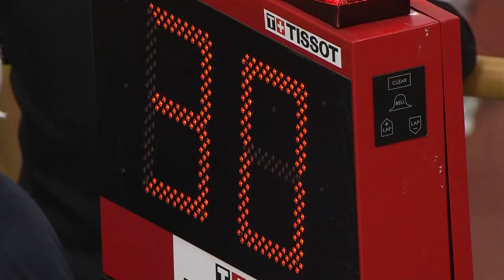EDMONDSON - PAWLOWSKA Womens Omnium Time Trial 2013 UCI World Track Championships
EDMONDSON, AUS - PAWLOWSKA, POL, Womens Omnium Time Trial 2013 UCI World Track Championships

Track cycling dates back to at least 1870 and, with the exception of 1912, has played a part in every Olympics in the modern era.  Track Cycling events can be roughly split into 2 disciplines -- Sprinting and Endurance

Sprint Events:
Individual Sprint
This is a very tactical event in which riders try to outmanoeuvre their opponents.  Sometimes riders will come to a standstill in an effort to make their opponent take the lead, which is the least advantageous position before the final sprint to the finish line.

Team Sprint
This spectacular form of racing sees two teams start off on opposite sides of the track.  It is raced by teams of three riders over three laps for Elite Men and two riders over two laps for Elite Women. Each rider leads for a lap before dropping back.

Kilometre / 500m Time Trial
This is an individual time trial from a standing start.  Elite Men race over 1km and Elite Women over 500 m.  The competitor with the fastest time is the winner.

Keirin
Keirin racing originated in Japan.  Contested over 2 km, the field of three to seven riders follows a pacing motorbike at an increasing speed, all the while jostling for position.  When the motorbike pulls off the track with two and a half laps to go, the battle begins to win the sprint to the finish.

Endurance Events:
Individual Pursuit
Two riders start on opposite sides of the track and compete over 4 km for Elite Men and 3 km for Elite Women.  The winner is the rider who manages to catch his/her opponent or who records the fastest time.

Team Pursuit
Two teams of 4 riders (3 riders for women) start on opposite sides of the track and compete over 4 km (3 km for women). The winning team is the one that manages to catch its opponents or that records the fastest time.

Points Race
This superbly tactical discipline is contested over a long distance, usually 40 km for men and 25 km for women in major events. The final result is determined according to points gained during sprints (one every 10 laps on a 250 m track) and when a rider manages to lap the rest of the field.

Madison
Up to 18 teams of two riders take part in this relay race contested by means of intermediary sprints. While one team member races, the other slows down to take a rest. When he rejoins the race, his teammate throws him into the action with a hand sling. The classification is established according to the distance covered and the points won in the sprints (every 20 laps). The Madison is held over distances of 25-50 km for Elite Men depending on the competition.

Scratch Race
This is a race for up to 24 individual riders over 15 km for men and 10 km for women. The first across the finish line is the winner.

Omnium
The omnium is made up of 6 events and is disputed over 2 consecutive days. The final classification is established by adding up the finishing places in each event. The winner is the rider who has the lowest total. At the 2012 London Olympics, the omnium comprised a Flying lap, a Points race, an Individual pursuit, a Scratch Race, a Kilometre / 500m time trial and an Elimination Race.

For more cycling videos and to watch live events our YouTube Channel can be found